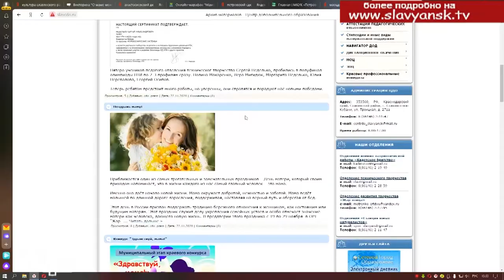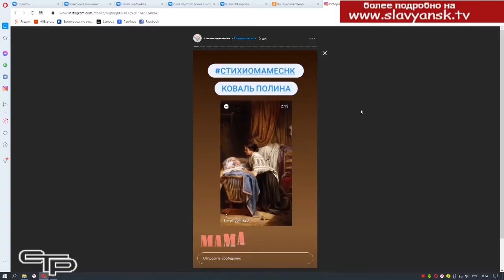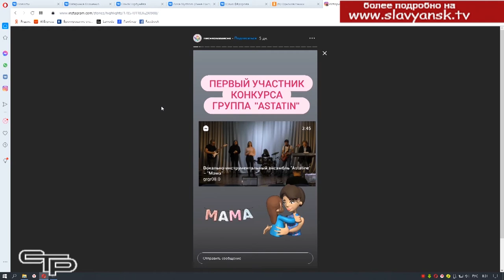Поздравления самым близким и родным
Из-за пандемии большинство мероприятий, приуроченных к празднованию дня матери, были проведены в онлайн режиме. Сюжет о том, как мамы Славянского района принимали очные и заочные поздравления с праздником